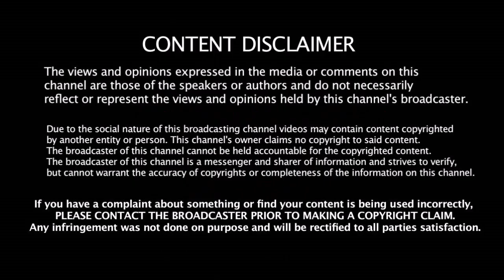RCB Full Squad For IPL 2020 - அடியோடு மாறிய RCB அணி - ₹27.90 கோடி மீதம் உள்ளது